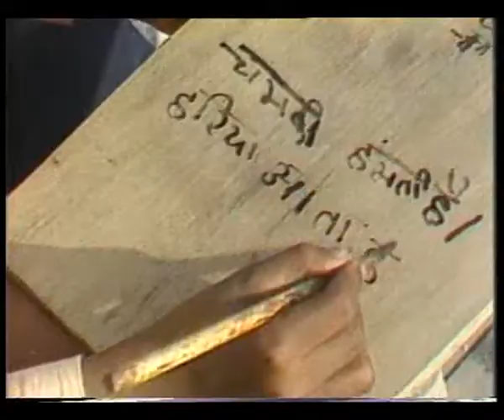APNI BASTI APNE LOG EP 1